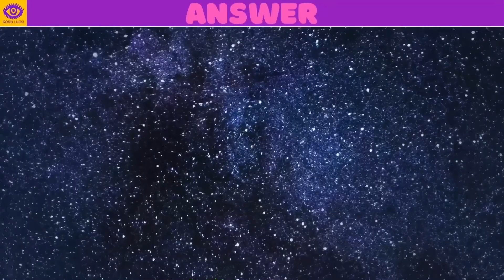【Find the Difference】 Brain Game Puzzle - Part 206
Train your brain, improve your attention! There are 5 quizzes in one video. Find 3 differences in 90 seconds. Relax and have fun. Good luck!!

0:00 opening
0:17 1st quiz
2:02 1st answer
2:20 2nd quiz
4:05 2nd answer
4:23 3rd quiz
6:08 3rd answer
6:25 4th quiz
8:10 4th answer
8:28 5th quiz
10:14 5th answer